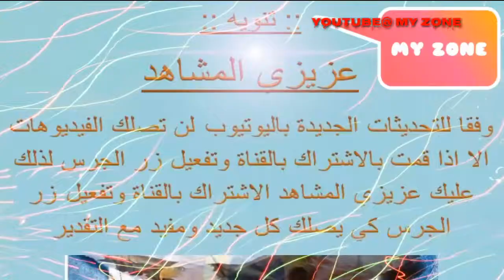اله الحرب كريتوس الجزء الثالث الجولة الثانية/GOD_OF_WAR3 PART TOW